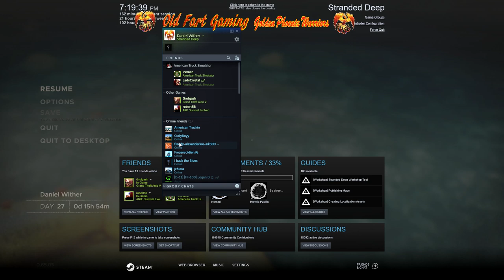Daniel Wither GPW Old Fart Gaming (Stranded Deep)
Same Island More Building